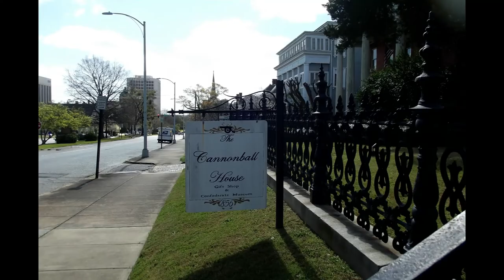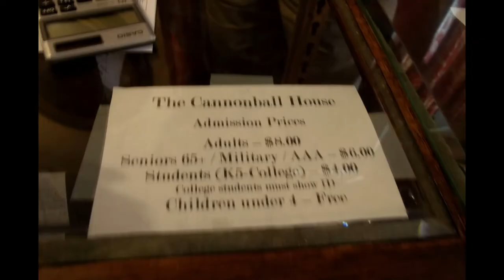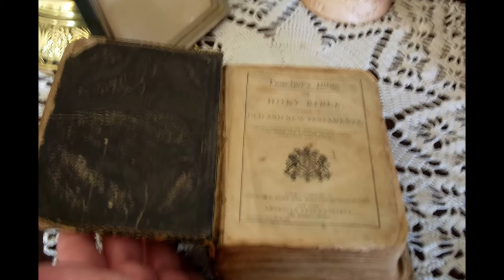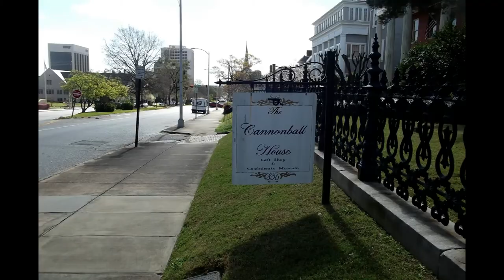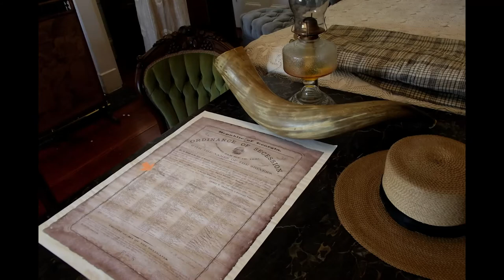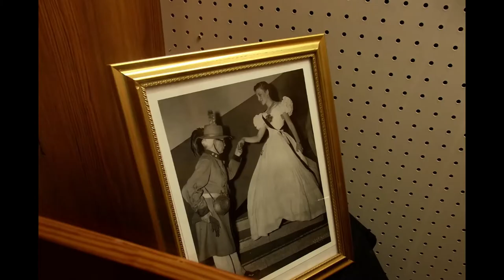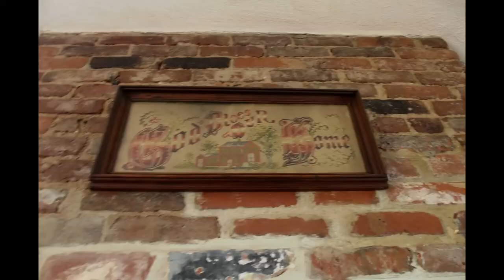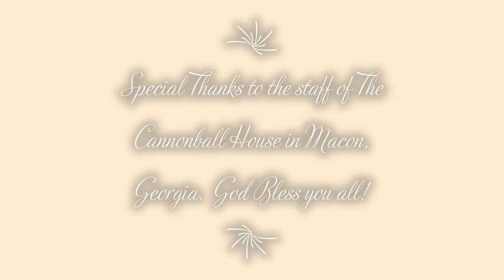Cannonball House Macon Georgia